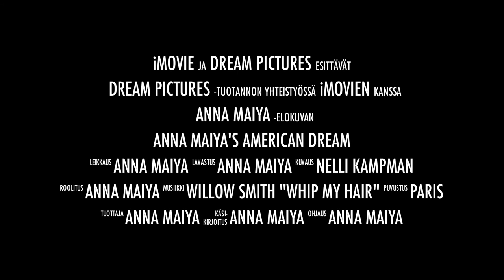Anna Maiya "DanceVideo" 2012 Trailer (HD)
DanceVideo Trailer
HD 1080p